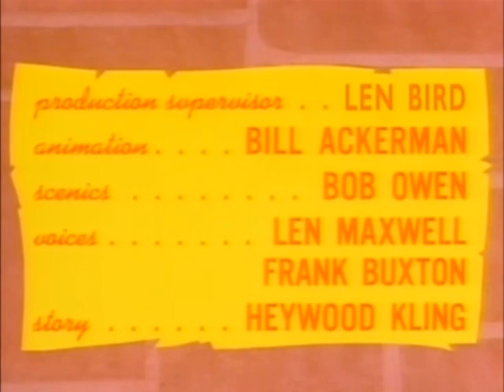10 - A Perigosa Minnie Fine (1966)